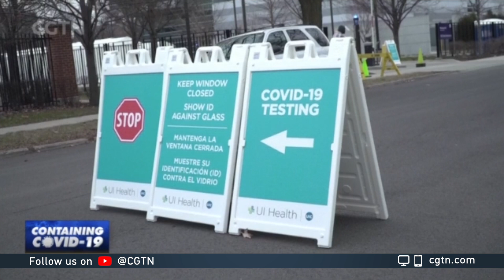WHO: situation still critical in Europe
A senior WHO official said Europe shouldn't be looking too far ahead at the moment, as some of the worst-hit countries on the continent see signs of a recovery.